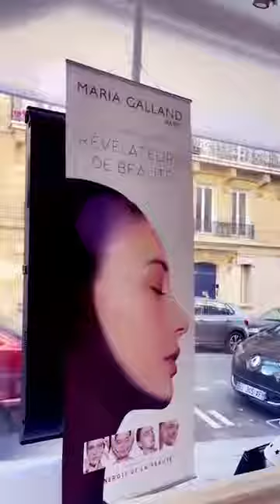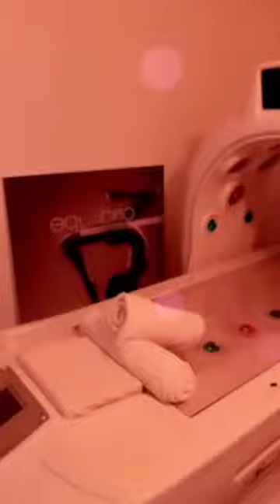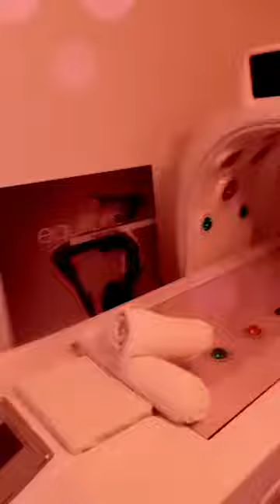EMMANUELLE KEITA LA DIVA DE LA COTE D'IVOIRE DONNE SES SECETS DE BEAUTE